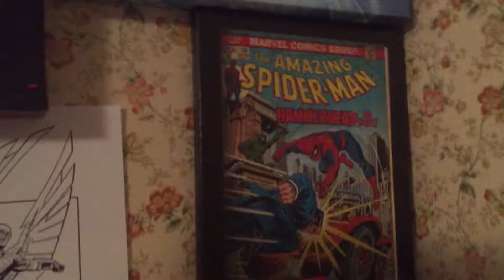Packing For LA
I will try to upload a vlog every day if I have Wi-Fi